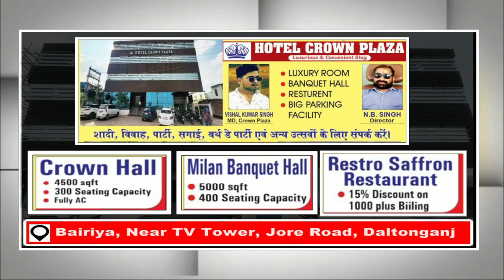जहां होती थी गंदगी की अंबार, अब वहां बह रही योगा की बयार